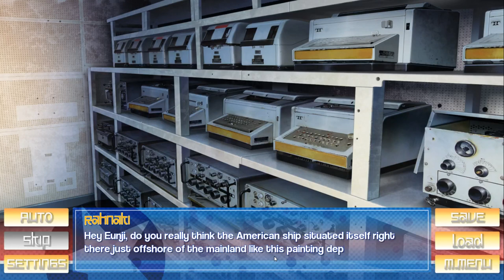Lets play Stay! Stay! DPRK - 01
In the year of 2020 two middle aged men goes to North Korea in search for true love. You can't guess what happens next.